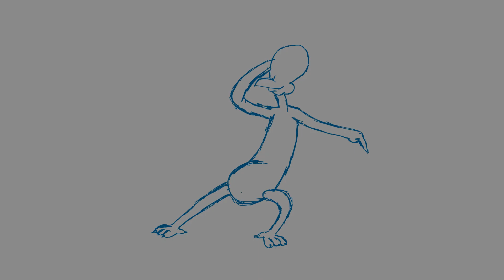STAY TUNED!! You'll see this character soon.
I designed this character back in 2017...and I'm using him for my upcoming project.